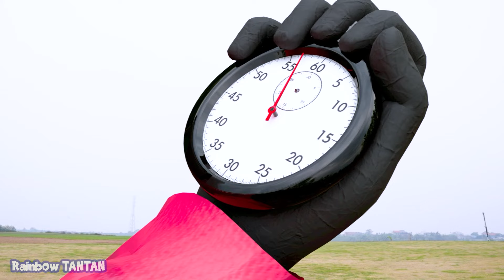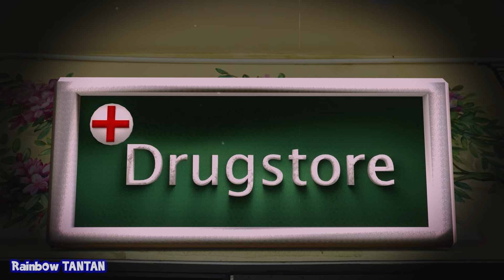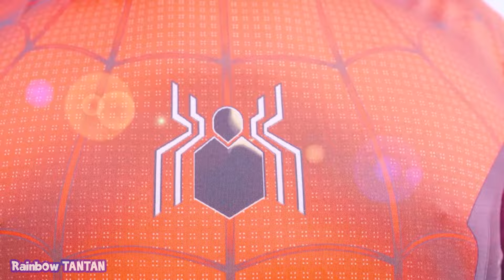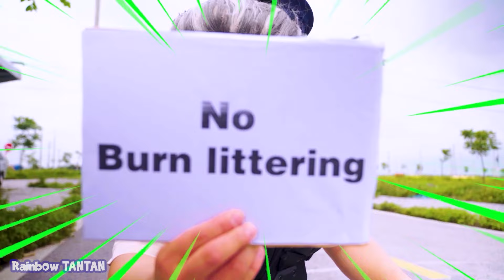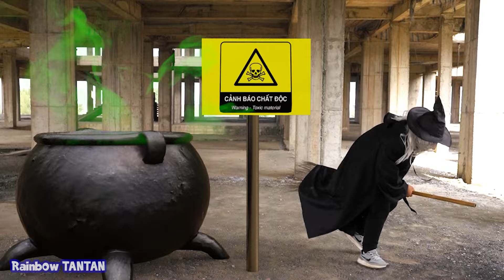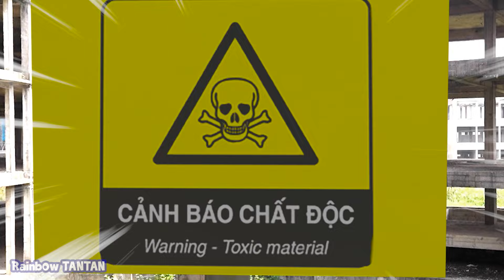Rainbow Friends 2 | Rescue Team Spider-Man VS NEW Rainbow Friends Heroes | 2D 3D Animation IRL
💫Embark on a captivating journey with our animated series, "DAILY LIFE of Rainbow Friends: But They're AMAZING PEOPLE!" In this latest episode, delve into the heart and soul of our vibrant characters as they transform ordinary moments into extraordinary acts of goodness.
🌈✨ Witness the beauty of unity, camaraderie, and the magic of nature in the vibrant world of Rainbow Friends. Join Red, Blue, Green, Orange, Purple, and Yellow in their everyday adventures, as the Rainbow Squad takes you on delightful quests and imparts valuable life lessons. Let's inspire each other to be AMAZING PEOPLE every day! 🤗💖

Do not reup in any form!